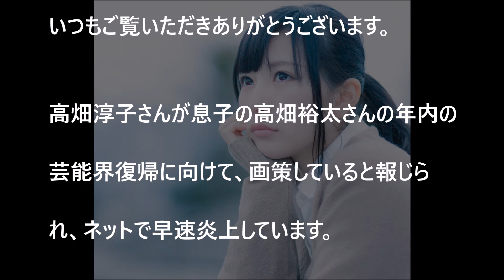【衝撃】高畑裕太いよいよ年内復帰へ！高畑淳子の画策とは？ネット大炎上！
高畑裕太いよいよ年内復帰へ！高畑淳子の画策とは？ネット大炎上！

高畑裕太の今現在がヤバイｗｗｗ高畑敦子「あの子の人生が台無しになったんですよ！」ｗｗｗ

【犯罪者】高畑祐太「性欲抑えきれないと発言」日常的に女性にボディタッチを繰り返す。。